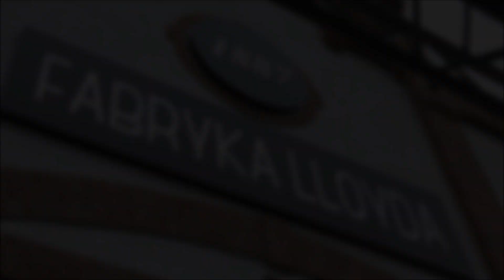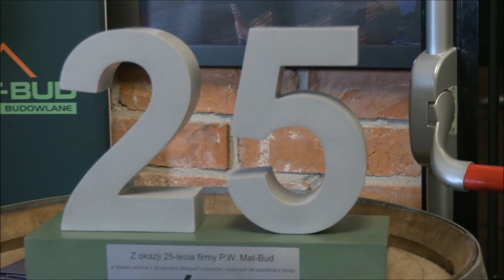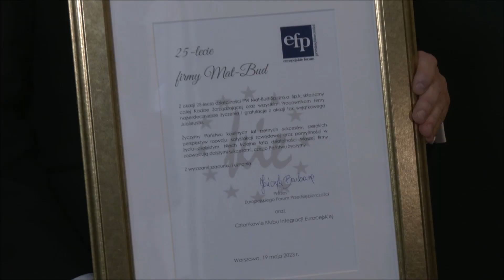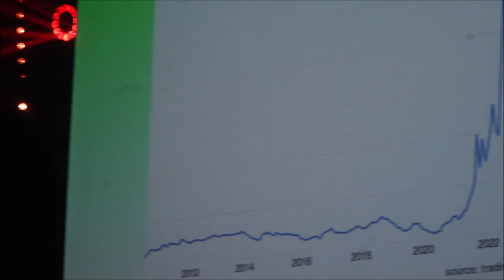Jubileuszowa Gala XXV-lecia Przedsiębiorstwa Wielobranżowego MAT-BUD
Jubileuszowa Gala XXV-lecia Przedsiębiorstwa Wielobranżowego MAT-BUD, maj 2023 Bydgoszcz

Reporter: Andrzej Tarkowski-Kiliszewski
Operator kamery: Łukasz Kostrzewski, Andrzej Tarkowski-Kiliszewski
Montaż: Andrzej Tarkowski-Kiliszewski
Kierownik planu zdjęciowego: Andrzej Tarkowski-Kiliszewski
Studio filmowe:  ATV FILM STUDIO AND NEWSDAY PRESS AGENCY
Produkcja: Telewizja ATV 2023